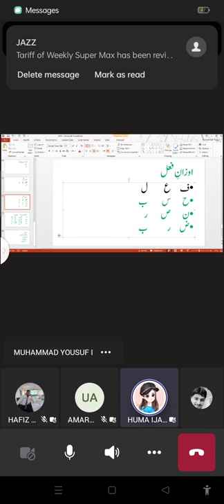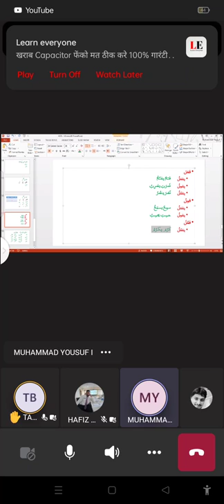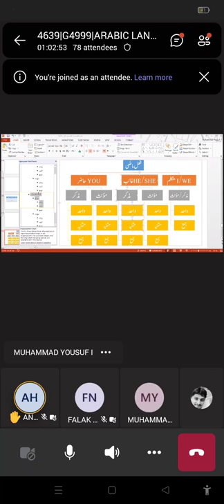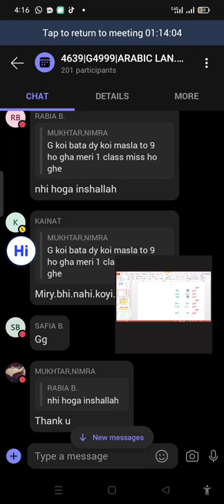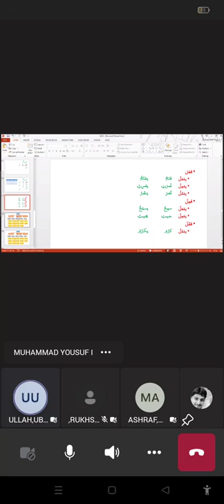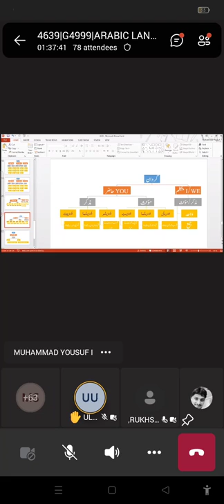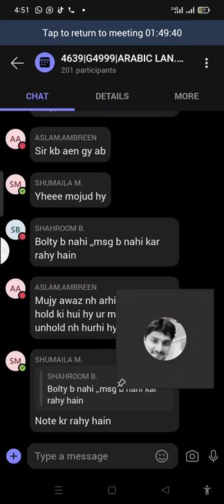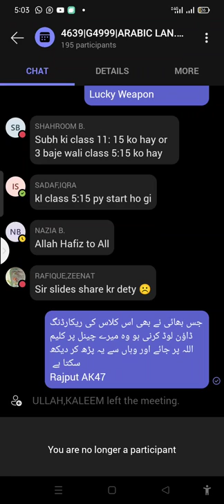AIOU code 4639online lecturers About what such a master teaches and how we study in him